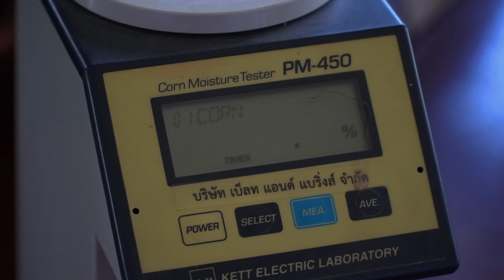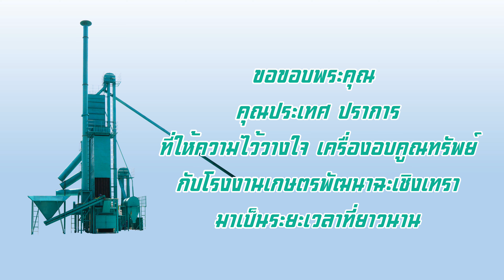คูณทรัพย์ EP4 คูณทรัพย์ มหาศาล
สุดยอดเครื่องอบลดความชื้นเมล็ดพืช คูณทรัพย์ KDC-20 หนึ่งในซีรี่เครื่องอบเกษตรพัฒนาฉะเชิงเทรา ที่สร้างความสำเร็จให้ผู้ลงทุนอย่างแท้จริงและยั่งยืน เครื่องอบเกษตรพัฒนาฉะเชิงเทราเป็นที่ยอมรับ มั่นใจได้เกิน 100 เพราะได้รับการพิสูจน์แล้วด้วยยอดขายมากกว่า 100 เครื่องทั้งในไทยและต่างประเทศ

🌾คูณทรัพย์ KDC-20 Quality Dryer ออกแบบมาเพื่อการอบลดความชื้นเมล็ดพืชประสิทธิภาพสูง ด้วยชิ้นส่วนคุณภาพสูงที่ผลิตด้วยเครื่องจักรล้ำสมัยกว่าใคร ทุกชิ้นส่วนผ่านการออกแบบและคัดสรรค์วัตถุดิบที่ดีที่สุดอย่างพิถีพิถันและลงตัวซึ่งกันและกัน ก่อให้เกิดสุดยอดเครื่องอบสัญชาติไทย ที่พร้อมทำงานสร้างผลกำไรที่ยั่งยืนให้กับผู้ลงทุนอย่างแท้จริง

📍โรงงานเกษตรพัฒนาฉะเชิงเทรา ตั้งอยู่ที่ ถนนสุวินทวงศ์ ประมาณ 8 กิโลก่อนเข้าตัวเมืองฉะเชิงเทรา

🏭โรงงานผู้ผลิตและจำหน่ายเครื่องจักรกลการเกษตรคุณภาพ
🏭ประสบการณ์นานกว่า 40 ปี พร้อมทีมงานคุณภาพ เราใส่ใจดูแลลูกค้าคนสำคัญทุกท่านดั่งพี่น้อง สินค้ามีการประกันคุณภาพการผลิต พร้อมให้บริการด้วยใจ